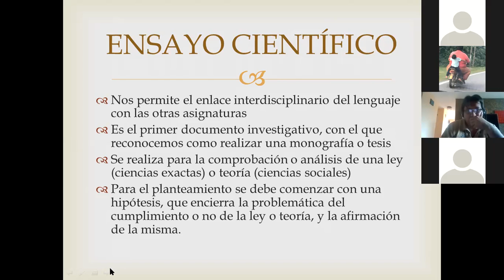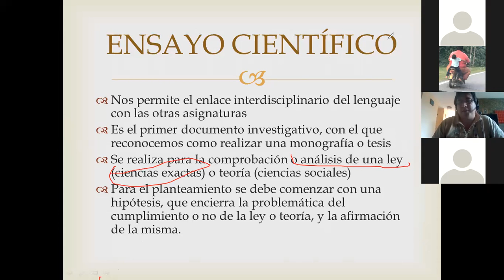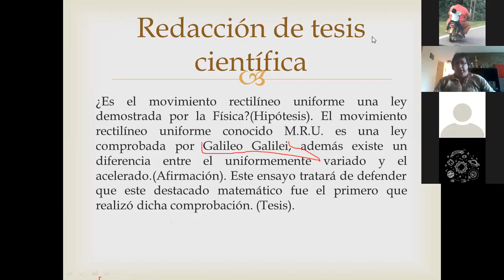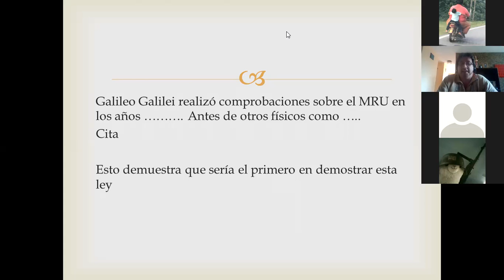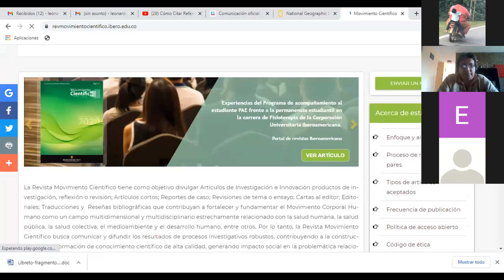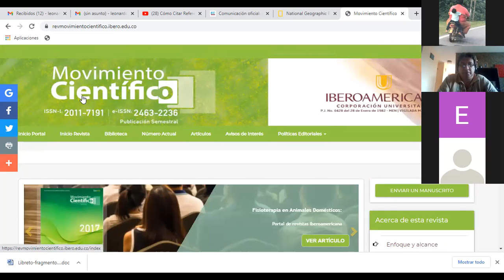Ensayo científico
segundo de bachillerato segunda parte